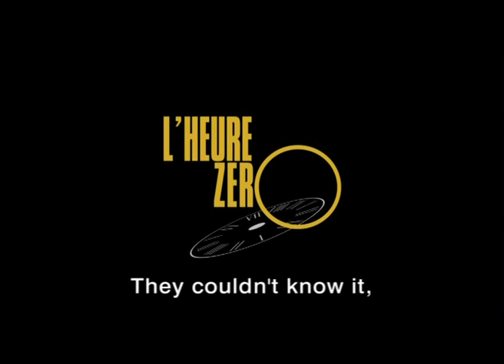Trailer TOWARDS ZERO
Trailer "Towards Zero" "L'heure zéro"
directed by Pascal Thomas with Melvil Poupaud, Laura Smet, Chiara Mastriaonni, François Morel, Danièle Darrieux, Alessandra Martines